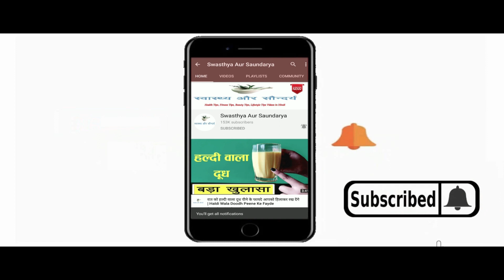Multani Mitti और Masoor Dal के पैक को मैं चेहरे की चमक बढ़ाने के लिए लगाती हूँ Multani Mitti for Face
In This Video : Multani Mitti और Masoor Dal के पैक को मैं चेहरे की चमक बढ़ाने के लिए लगाती हूँ | Multani Mitti for Face | Face Pack | Skin Care
नमस्कार दोस्तों
स्वास्थ्य और सौंदर्य में आपका एकबार फिर से स्वागत है |आज  हम इस video में बात करेंगे मुल्तानी मिट्टी (  Multani Mitti  ) के साथ मसूर दाल  ( Masoor Dal ) लगाने के कुछ बेहतरीन फायदों के बारे में ( Multani Mitti and Masoor Dal for face ) | मुल्तानी मिट्टी (  Multani Mitti for Skin Whitening ) का प्रयोग त्वचा को निखारने के लिए खूब किया जाता है  | मुल्तानी मिट्टी (  Multani Mitti for face ) में एंटी ऑक्सीडेंट और एंटी एजिंग प्रॉपर्टीज पाया जाता है जो त्वचा के बढ़ते उम्र के लक्षणों को कम करने में मदद करता है | नियमित मुल्तानी मिट्टी (  Multani Mitti for skin ) का  प्रयोग करने से त्वचा पर झुर्रियां नहीं पड़ती हैं और स्किन यंग और हेल्दी बनी रहती है | मुल्तानी मिट्टी (  Multani Mitti  ) के साथ में अगर मसूर दाल ( Masoor Dal)  को मिलाकर लगाया जाये तो इसके result चौंकाने वाले होते हैं | मसूर दाल ( Masoor Dal for face ) चेहरे और स्किन के लिए काफी फायदेमंद होता है | मसूर दाल ( Masoor Dal for skin ) हर स्किन टाइप के लिए सूटेबल है और इसका कोई साइड इफ़ेक्ट भी नहीं होता है | मसूर दाल ( Masoor Dal for skin whitening )  में एंटीऑक्सीडेंट गुण पाए जाते हैं  जो न सिर्फ त्वचा को हाइड्रेट रखता है बल्कि चेहरे के निखार को बढ़ाने में भी मदद करता है | (  Multani Mitti ke saath Masoor Dal lgane se kya hota hai ) मुल्तानी  मिट्टी के साथ मसूर दाल चेहरे पर लगाने से क्या होता है ? ( Multani Mitti ke saath Masoor Dal Lagane ke fayde ) मुल्तानी  मिट्टी के साथ मसूर दाल लगाने के क्या फायदे हैं ? ( Multani Mitti aur Masoor Dal lagane ka sahi tarika) मुल्तानी  मिट्टी के साथ मसूर दाल लगाने का सही तरीका ? इन सब बातों की जानकारी हम इस video में देने जा रहे हैं | तो फिर मुल्तानी मिट्टी (  Multani Mitti  ) के साथ मसूर दाल ( Masoor Dal ) लगाने के फायदों के बारे में जानने के लिए बने रहिये इस Video के साथ |
Hello Friends
Welcome once again to Swasthya Aur Saundarya. Today in this video we will talk about some of the best benefits of applying Masoor Dal with Multani Mitti. Multani Mitti for Skin Whitening is used a lot to brighten the skin. Multani Mitti for face has anti-oxidant and anti-aging properties which helps in reducing the signs of aging of the skin. Regular use of Multani Mitti does not cause wrinkles on the skin and the skin remains young and healthy. If Masoor Dal is mixed with Multani Mitti, then its results are shocking. Masoor Dal for face is very beneficial for face and skin. Masoor Dal for skin is suitable for every skin type and does not have any side effects. Masoor Dal for skin whitening has antioxidant properties which not only keeps the skin hydrated but also helps in enhancing the glow of the face. What happens if you apply Masoor Dal with Multani Mitti on your face? What are the benefits of applying Masoor Dal with Multani Mitti ? The right way to apply Masoor Dal with Multani Mitti ? We are going to give information about all these things in this video.